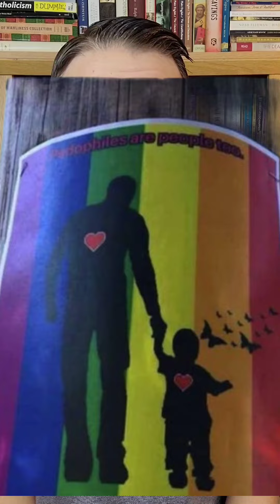Love is Love is Love! (But is it?)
Love is love is love, but is all love actually love? Are there different kinds of love? Is there evil love?